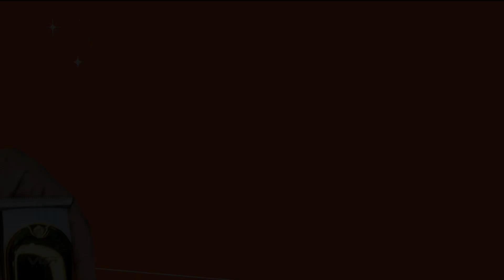7000 rpm trimmer | vgr v228 trimmer ke jaisa performance | vgr v290 trimmer unboxing and review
7000 rpm trimmer | vgr v228 trimmer ke jaisa performance  | vgr v290 trimmer unboxing and review
best vgr trimmer
best zero gap trimmer
vgr v228 vs vgr v290 trimmer
vgr v228 jaisa trimmer
performance 1no.
best powerful trimmer
7000 rpm trimmer
cord and cordless trimmer
best vgr trimmer
vgr v228 best trimmer
performance me best vgr trimmer
Phillips se bhi badiya trimmer
only 1000 me trimmer
best beard trimmer under 1000

agar aap 1 best low budget me trimmer purchase krna chahte ho to vgr v290 buy kre , performance me 1no and High speed ke sath ,cord and cordless trimmer,buy kre